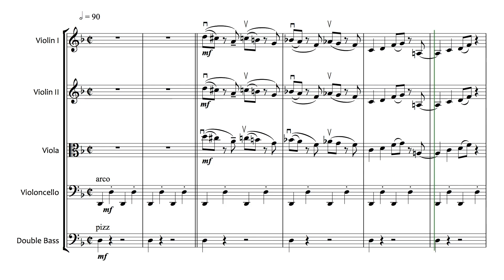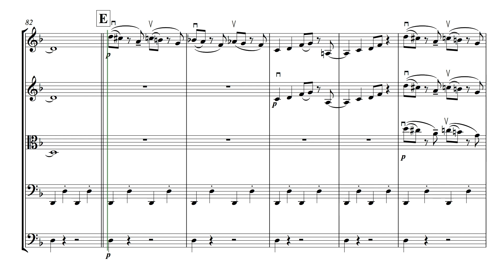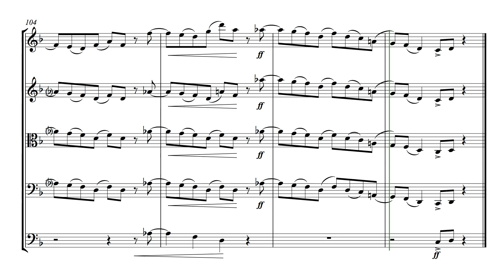Resolutions by Karen De Nardi for String Quartet or String Ensemble Level 3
For String Quartet or Srting Ensemble  - Level 3
A resolving melodic line in D featuring the upper sting parts in unison and fugue in Jazzy Disco Pop style.
Instrumentation - violin 1, violin 2, viola, cello (and optional double bass)